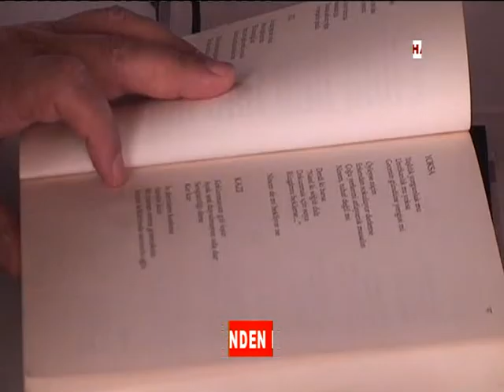EDEBİYATÇILAR DERNEĞİ’NDEN KÜLTÜR-SANAT ETKİNLİĞİ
HER AY DÜZENLİ OLARAK GERÇEKLEŞTİRDİĞİ SÖYLEŞİ ETKİNLİĞİNİN BU SEFERKİ KONUĞU ŞAİR VE YAZAR ABDÜLKADİR BUDAK OLDU.